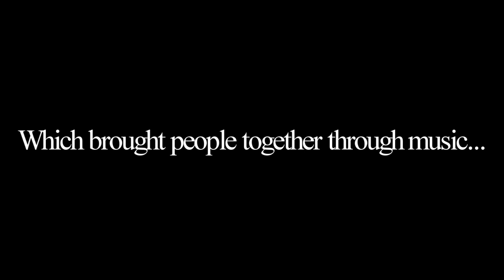Dancing Midget (Shawn Phan) & Beatboxer (Ian B.) Collaboration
Backstory:

This is a short concept video I did with my buddy Ian B. This video is promote our new concept group which consist of Sarah Lee, Ian B, & myself. We got together combining 3 different elements of expression---beatboxing, dancing, & singing.

Support me & "LIKE" on Facebook!

Shawn Phan